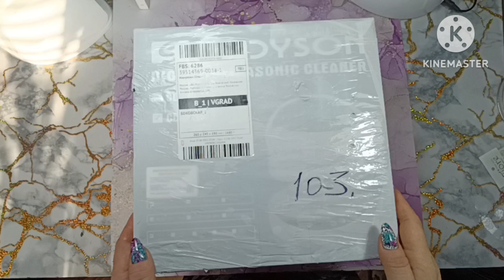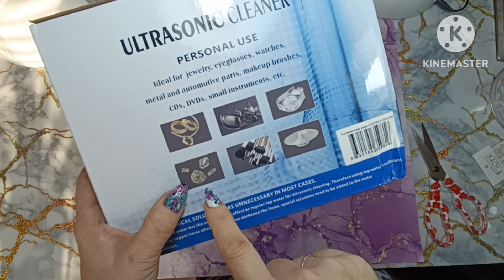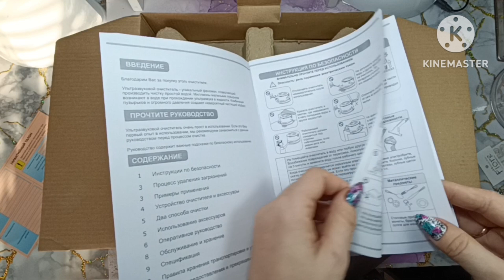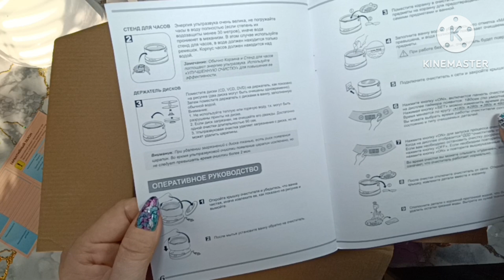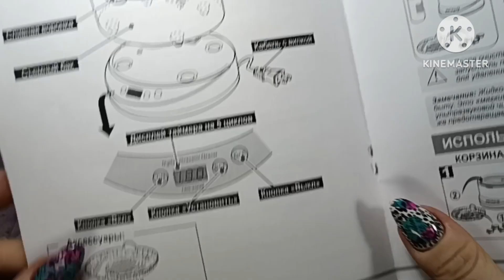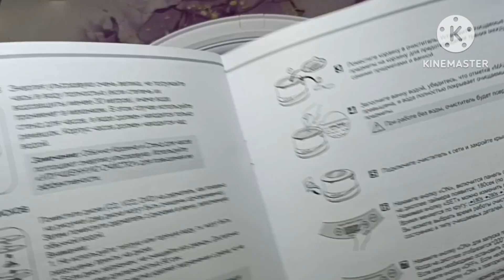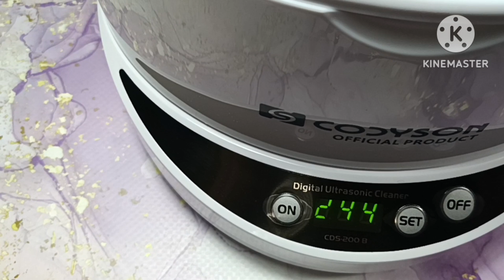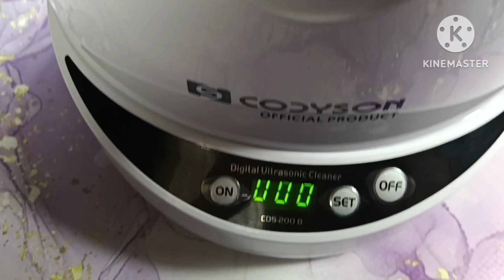УЗ мойка Codyson CDS-200B со съемной чашей. Ozon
Ультразвуковая мойка Codyson CDS-200B